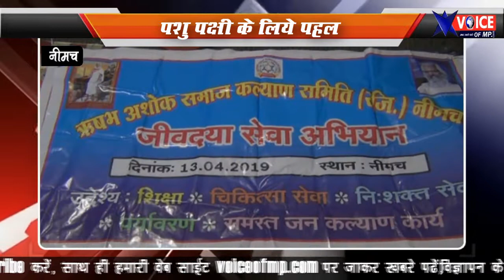NEWS: भीषण गर्मी, ये संस्‍था कर रही है पशु-पक्षियों के लिए जंगलो में रख रहे दाना-पानी की व्‍यवस्‍था